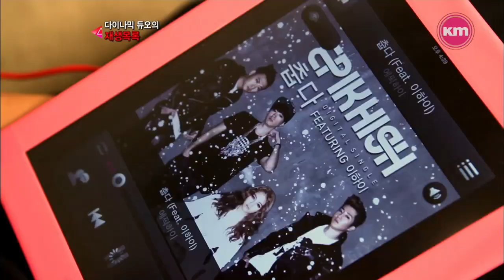다이나믹듀오_PlayList@뮤직트라이앵글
다이나믹듀오 Play List (MusicTriangle)20121017
매주 수요일 오후 6시